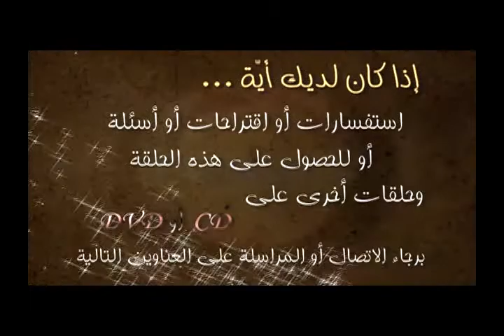مكتوب عنى حلقه 22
برنامج يقدم النبوات التى ذكرت عن الرب فى العهد القديم وكيف تحققت فى العهد الجديد مثل خروف الفصح و الحية النحاسية اعداد وتقديم د.محب نصيف حوار:أ/ وديع هلال